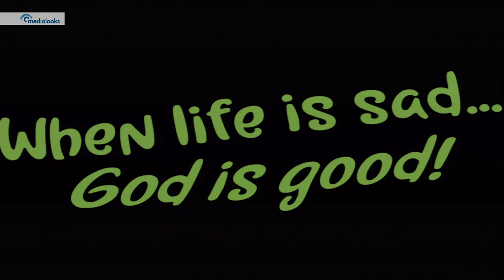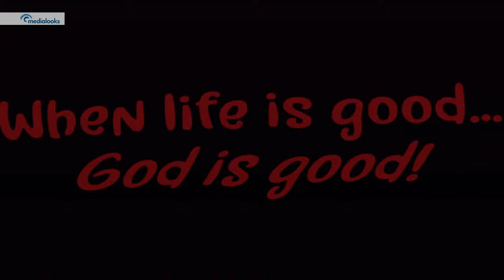30 Jun 2019